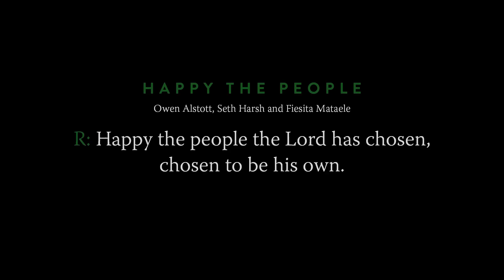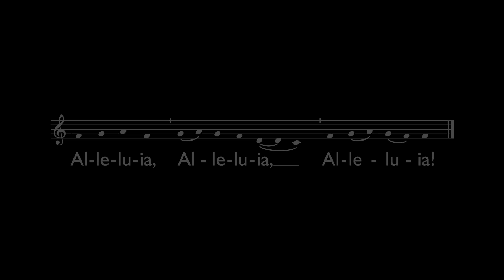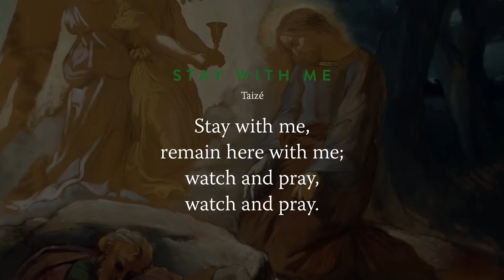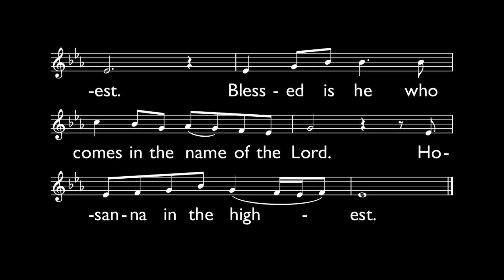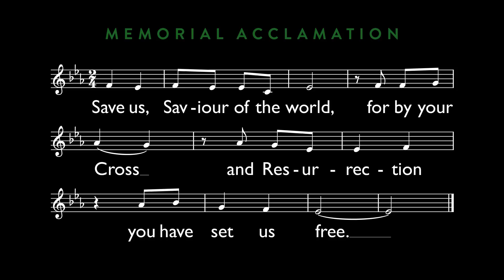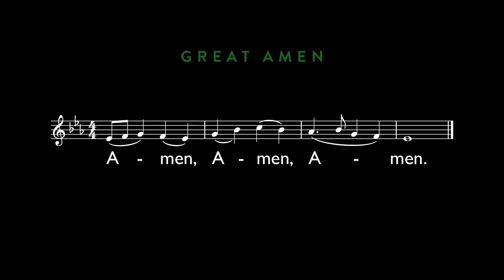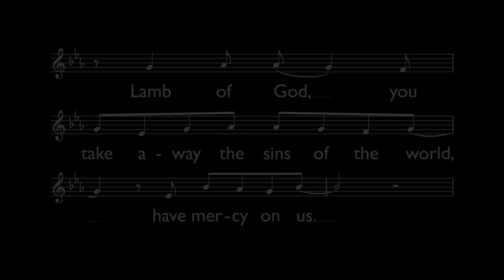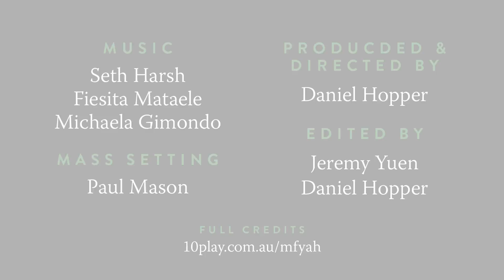MASS FOR YOU AT HOME with Fr Mark De Battista – 19th Sunday in Ordinary Time [Yr C]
** EPISODE DETAILS **
19th Sunday in Ordinary Time [Yr C]
Original air date: 07 August 2022

** EPISODE CAST ***
Celebrant: Rev Mark De Battista, administrator at St Patrick's Catholic Parish, Port Kembla (Diocese of Wollongong)
Readers: Michael Adams and Sr Kerry Gardiner RSJ
Altar Server: Luke Vail
Auslan interpreters: Rosemary Profilio and Daina Caruana

** SERIES CREW **
Executive Producer: Daniel Hopper
Director: Daniel Hopper
Assistant Director: Seth Harsh
Director of Photography: Glenn Hanns
Camera Operators: Glenn Hanns and Paul King
Sound: Glenn Hanns
Editor: Jeremy Yuen and Daniel Hopper
Liturgy Consultant: Paul Mason
Make-up artists: Georgia Farrugia and Corey Kerr
Production Manager: Daniel Hopper
Production Assistants: NET Ministries Team Wollongong
Digital Wrangler: Annaleah Hopper
Online Editor/Colourist: Daniel Hopper
Graphic Artist: Jeremy Yuen
Music Editor: Seth Harsh
Music Supervisor: Daniel Hopper
Digital Content: Daniela Tan
Auslan Director of Photography: Daniel Hopper
Auslan Coordinator: Liz McDowell
Deaf Consultant: David Parker
Sacristans: Quynh Vu, Daniel Hopper and Seth Harsh

Catholic Mission Australia
Guardian Funerals
White Lady Funerals
Calvary Health Care

** MUSIC CREDITS **

Responsorial Psalm
“Blessed the People the Lord Has Chosen to Be His Own” by Owen Alstott, Seth Harsh and Fiesita Mataele. Text: Psalm 32(33):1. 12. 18–20. 22.

Offertory Hymn
“Stay With Me” by Taizé. Text: Public Domain. Used with permission.

Communion Hymn
“Christ, Be Our Light” by Bernadette Farrell.